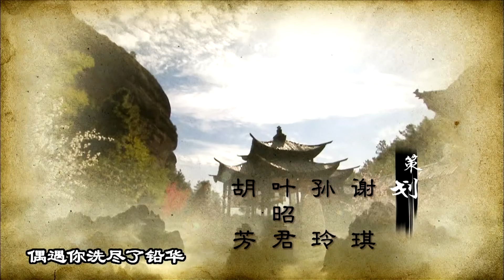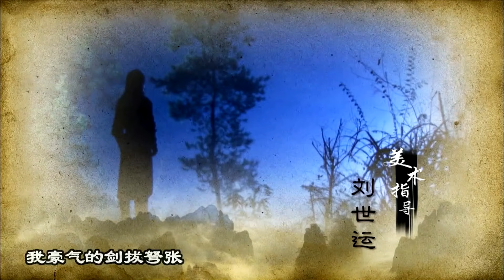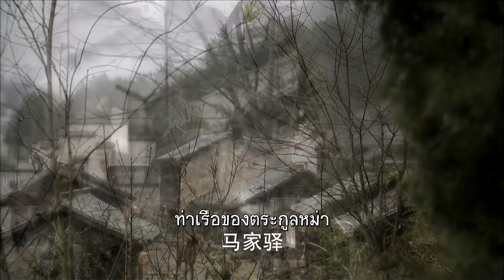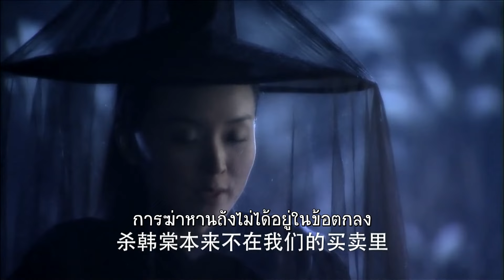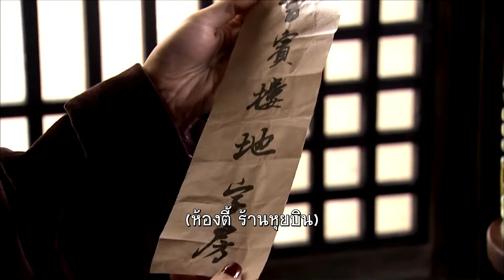ตอนที่ 24| กระบี่ผีเสื้อสะท้านภพ - Meteor Butterfly Sword《流星蝴蝶剑》| (หวงเหวยเต๋อ,เฉินอี้หาน) 【ซับไทย】